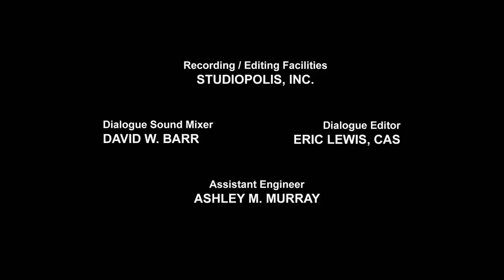Transformers: Robots in Disguise | S02 E07 | हिंदी कार्टून | Hindi Kahaniya | Hindi Cartoons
साइबरवर्स पात्रों से मिलें:

 The Autobots:
Autobot medic
Communications Shockwave
Operations Deadlock